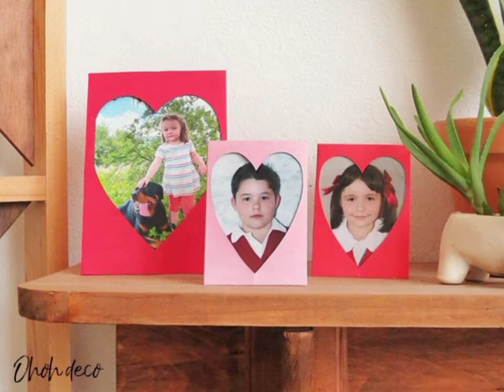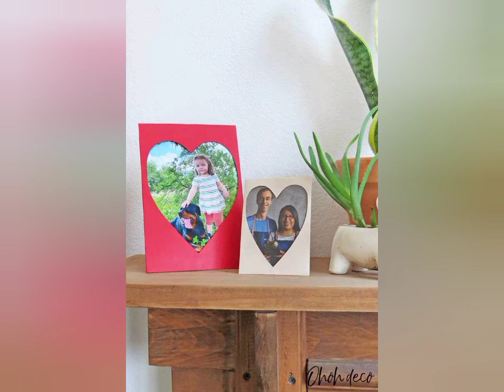How to make Paper photo frame,DIY Paper Photo Frame Easy Tutoria,HOW TO MAKE PAPER PHOTO FRAME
tutorial